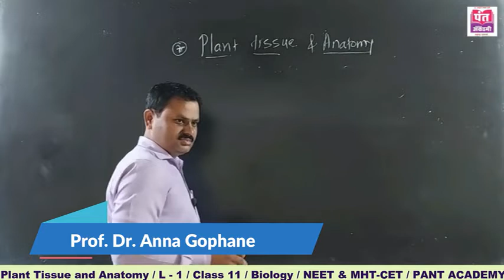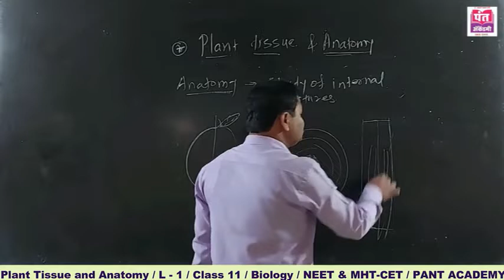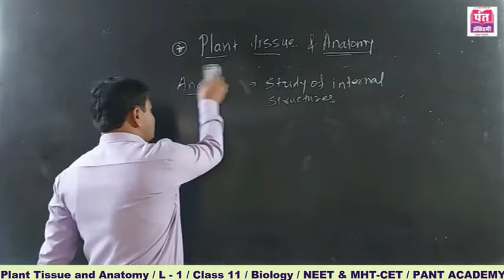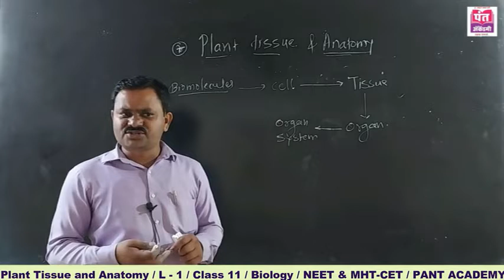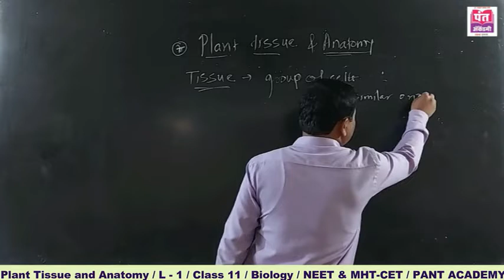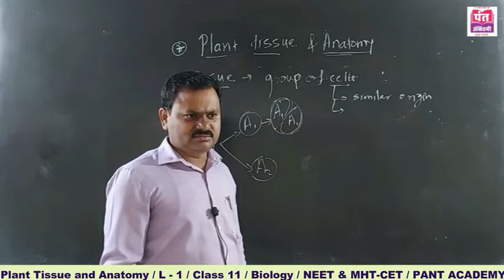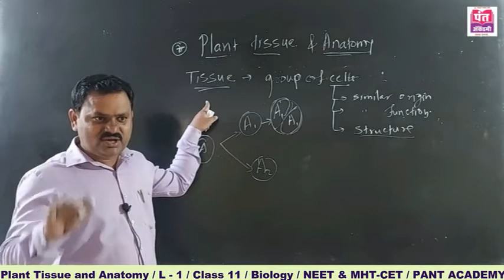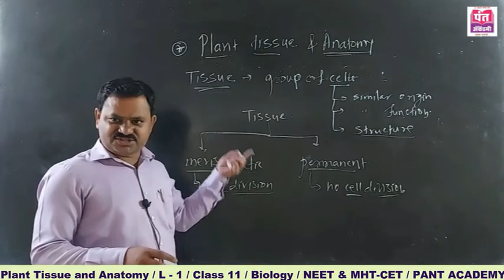Plant Tissue And Anatomy | L - 1 | Biology | Class 11 | MH Board | By Prof. Dr. Anna Gophane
Plant Tissue And Anatomy |  Biology  |  XI Science  | Lecture - 1 ( In Marathi ) | Maharashtra State Board | New Syllabus 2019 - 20 | Prof. Dr. Anna Gophane
 It is one of the most important topic for the NEET & MHT - CET.